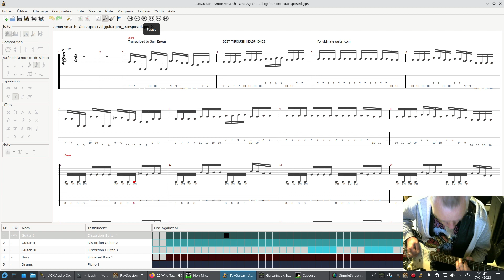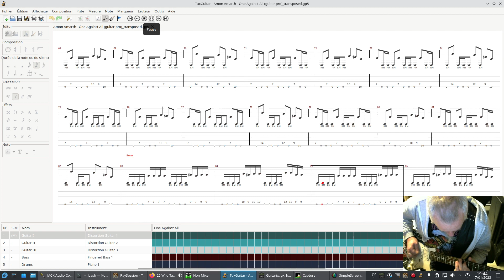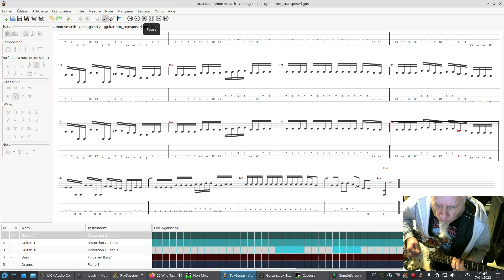Amon Amarth / One Against All - played on Fedora 37 with TuxGuitar and Guitarix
The guitar is processed using Guitarix 0.44.1.Everything is managed via Ray Session 0.13.0 manager and the sound is adjusted using non mixer 1.3.0.

The last Liquorix kernel is used:
5.10.158-rt-stable77 on Fedora 37